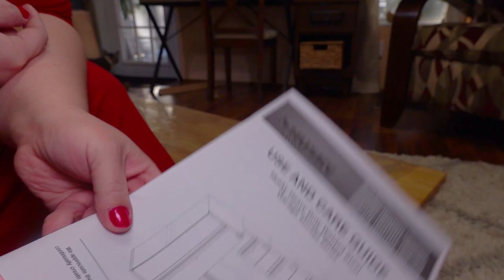New Backsplash and Countertop Mobile Home Kitchen Remodel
I install a new countertop and New Backsplash in my kitchen remodel! I'm putting in tumbled travertine on these mobile home walls. I did it and I worked with what I have. I am very happy with the start of both, but you don't realize how big your kitchen is until you start doing a backsplash! This kitchen is enormous! I have 8 upper cabinets and I am going to be installing tile all the way down and up the other wall. This is going to be a long process of doing this house renovation but it's definitely worth it! I can't wait to see the finished product and give you a good before and after shot of all the work that has been done!

  Artist: Josh Woodward
  Title: Better Days
  Title: Kick Off Your Shoes

Hadar, Andrea, Rafael, Abigail, Kitty & Rudy. From Israel to America! This is our story told in a daily vlog for the past 13 years!
Our Mailing Address:
FoolyLiving
2375 NE 25th Ave #313

About Us:
Andrea used to live in Florida, until she met her husband Hadar online on World of Warcraft. We met for the first time in Israel, and got married in America. Andrea moved to Israel and had been living there for 10 years. We are happy to announce that.. Our family just recently moved to AMERICA! We made it! We are a fun loving and happy family. We are not fake family vloggers. You will never see us being fake. Views are not as important to us as our integrity. Many of our family and real life friends watch our videos. You can be assured that what you are seeing is 100% truth and reality. You will not only see the best of us, but the worst of us as well. We all have a story to tell and it's not always pretty. For us, it will always be real. I do not make videos just for you. These are my family's memories. There would be no point in making videos if it weren't the truth.

Please remember, when leaving a comment, that we are not characters on a tv show. We are real people.

If you need to shop for ANYTHING on Amazon, please use our link before you shop. It does not cost you extra, but it gives us a little bonus, which helps our family out! Thank you!